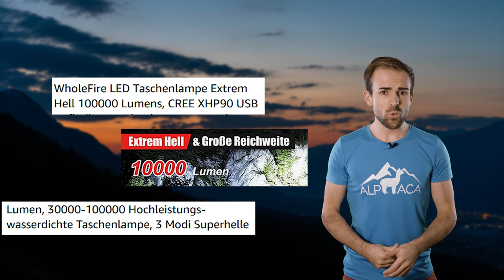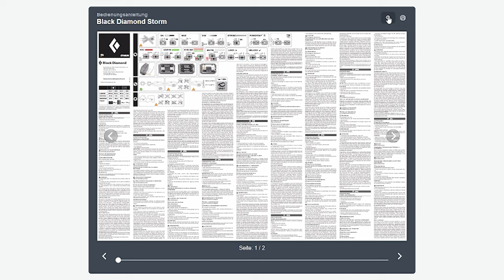STIRNLAMPEN - Lumen oder nicht Lumen, das ist hier die Frage!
Sind mehr Lumen bei einer Stirnlampe immer besser? Viel hilft viel? Eher nicht. Was Lumen, Reichweite und Laufzeit miteinander zu tun haben.

🔧 Meine Ausrüstung 🔧

Schuhe

Rucksäcke

Technisches